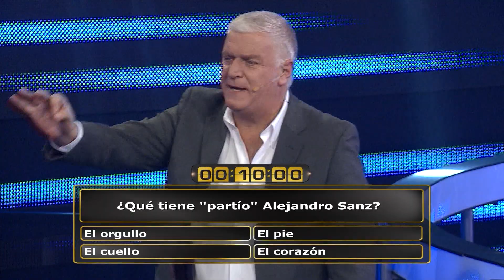Canal 10 - Escape Perfecto / 22-09